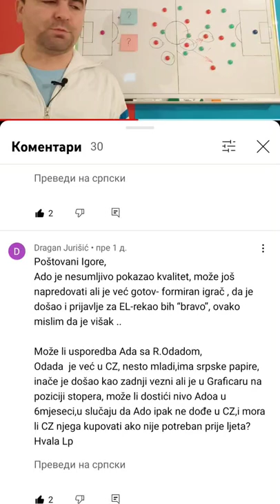Addo ili Odada? Ko je bolji i u čemu je ključna razlika?